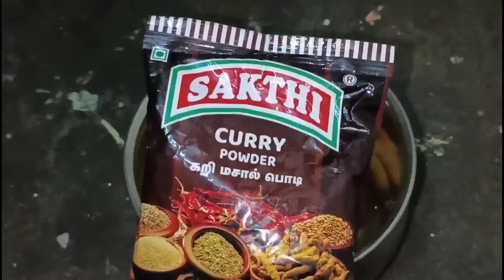புரட்டாசி மாசம் ஆரம்பிப்பதற்கு முன்னால் இந்த மாதிரி முட்டை பொரியல் செய்ங்க /Sri Ram Samayal Tamil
egg poriyal recipe in tamil

eggs- 8
kari masala powder -1/2 teaspoon
salt
pepper -3/4 teaspoon
Oil
turmeric powder -1/4 teaspoon
curry leaves
coriander leaves
ginger garlic paste -1/3 teaspoon
tomato -1